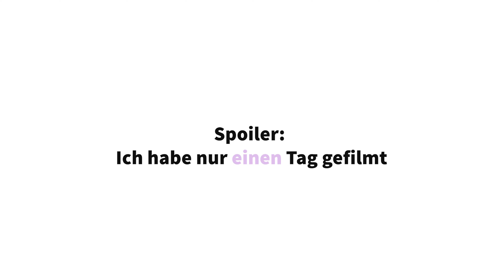MEIN LEBEN WIEDER IN DEN GRIFF KRIEGEN (Vor den FERIEN) Ece Gökcü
Hello hello,
in diesem Video habe ich einen kleinen mid-year reset gemacht und mich auf die Ferien vorbereitet- naja... eigentlich habe ich hauptsächlich mein Zimmer auf die Ferien vorbereitet. Hoffentlich habt ihr jetzt auch ein bisschen Motivation ein mid-year reset zu machen :)